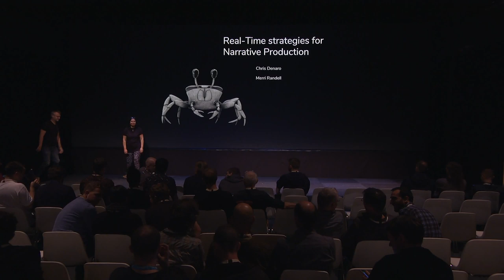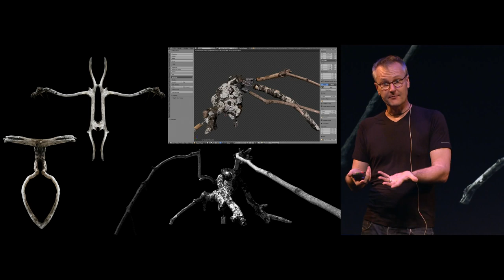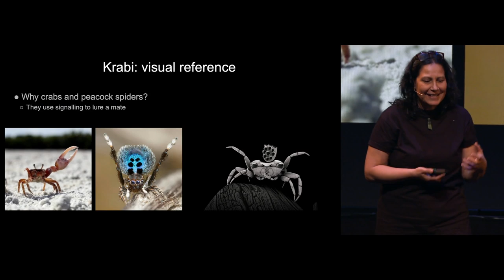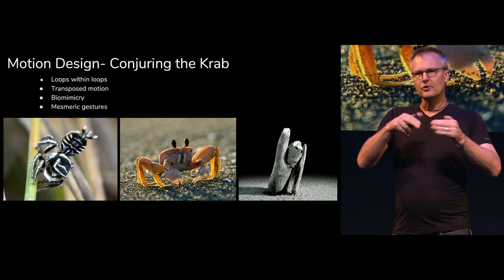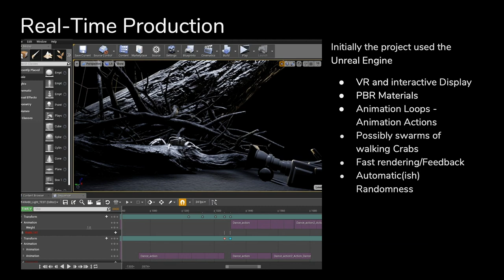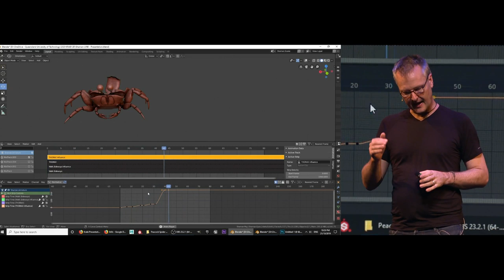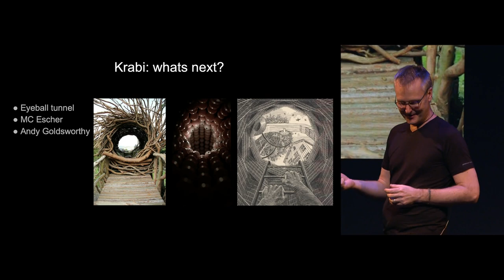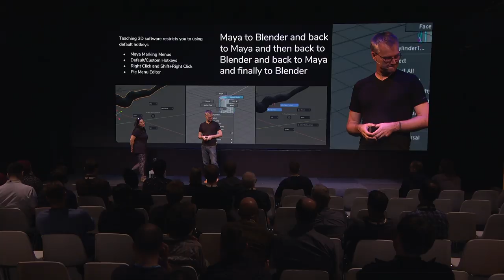Real time pipelines for short film production using Blender - Chris Denaro, Merri Randell